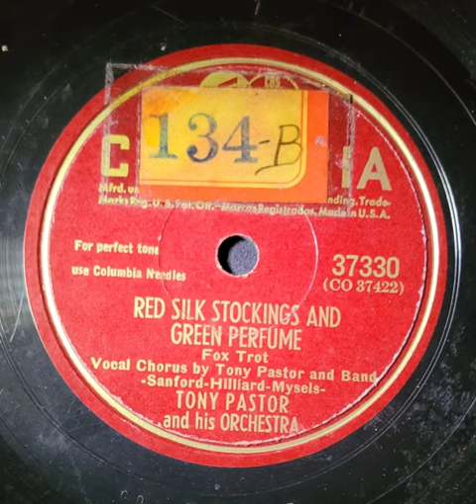Tony Pastor and His Orchestra – Red Silk Stockings and Green Perfume